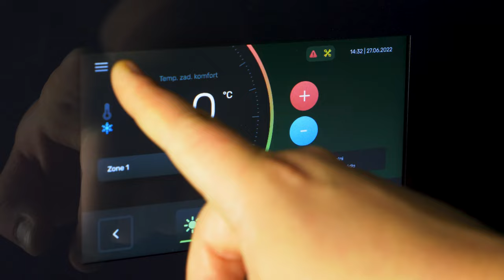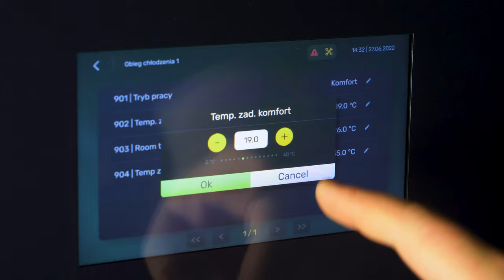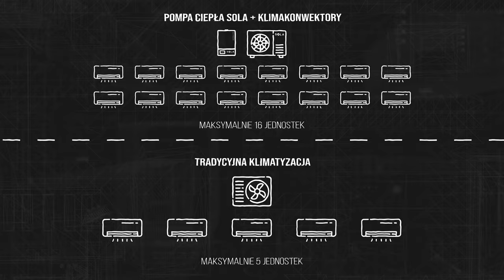❄️POMPA CIEPŁA zamiast KLIMATYZACJI?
Chcesz zainwestować w pompę ciepła, by ogrzewać zimą; i klimatyzację, by chłodzić latem? NIE rób tego! Pompa ciepła powinna nazywać się "pompa termiczna", bo to, jaką temperaturą ustawisz, zależy TYLKO od Ciebie!